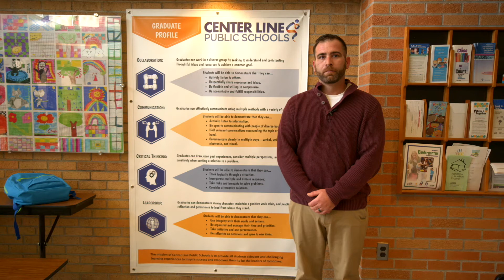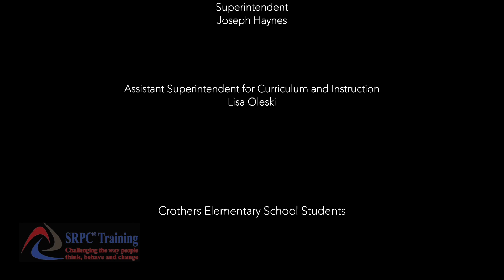Bus Safety Video